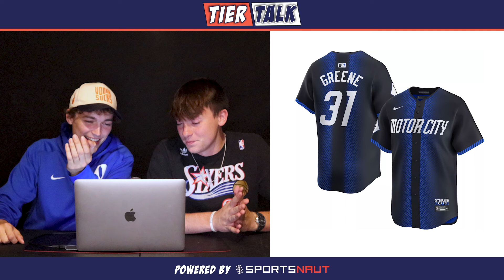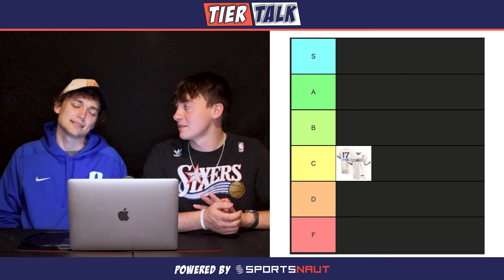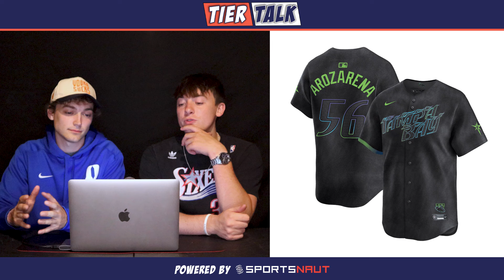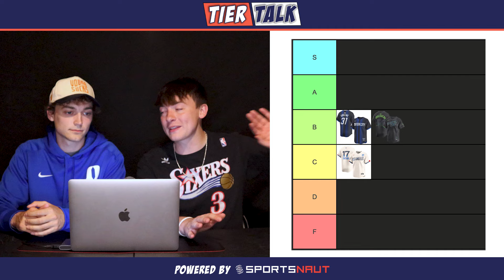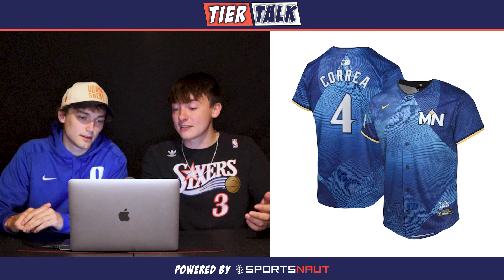Ranking MLB City Connect Jerseys Part 2 | MLB Tier List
On this episode of Tier Talk we ranked the new 2024 MLB City Connect Jerseys that released after our first City Connect tier list. This MLB tier list includes the Los Angeles Dodgers, Detroit Tigers, Minnesota Twins, Cleveland Guardians, St. Louis Cardinals, Toronto Blue Jays, Tampa Bay Rays and New York Mets.